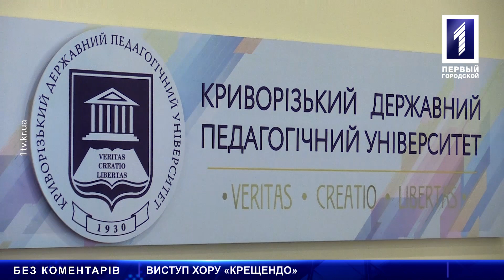Виступ хору «Крещендо»